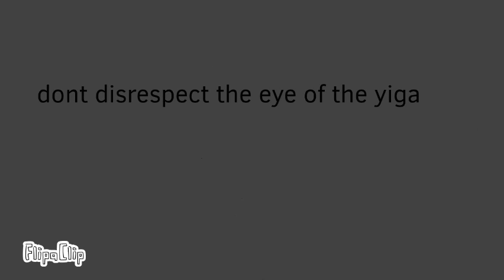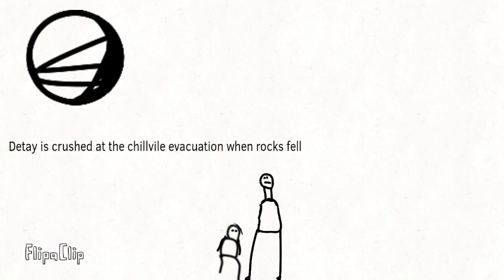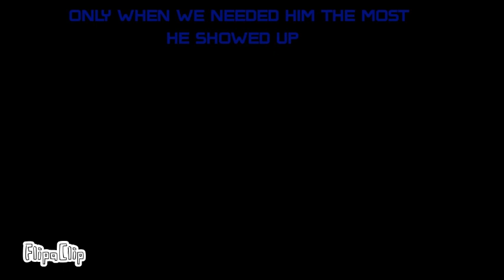Attack Un Albert Season 2 Episode 1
ahhh i want to die i spent about 1 month on this.
YOUTUBE IF YOUR READING PLEASE PUT ME IN THE ALGORETHEM